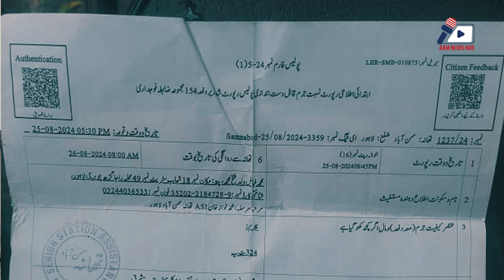Shohar Ne Bivi or Uske Bhaiyoun par Churiyoun se war kar diya| Maryam Nawaz ki Redline Cross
Brief Description of this Video:
پنجاب کی بیٹی ایک ظلم کا نشانہ بن گئ.صنف نازک پر جبری تشدد کب تک.مریم نواز کی ریڈ لائن پھر کراس.

AAM News Hub Reporter: Ahmad Riaz Baloch

Captured by Cinematographer: Abdullah Nasar

Edited by: Mubashir Hussain

Content Uploaded by: Malik Waqas Ahmad